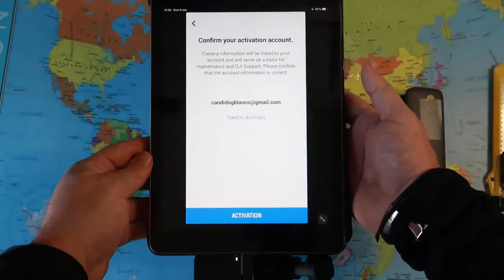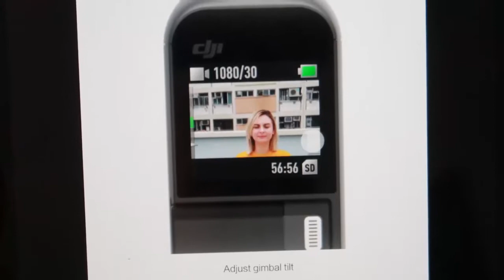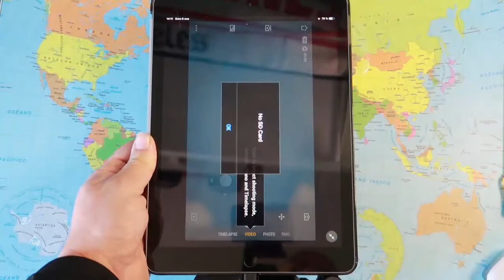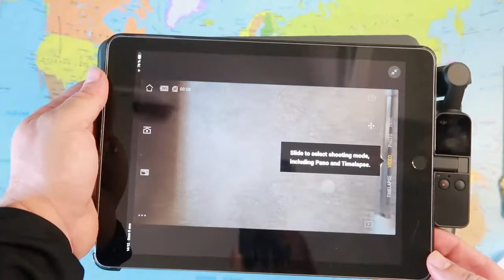Configurar y Registro de camara DJI Osmo Pocket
Equipo de grabación:
📸Camaras: DJI Osmo Pocket
Canon PowerShot G7 X Mark II
Canon 60D
📀Grabadora audio Zoom H1N
🎤Micrófono de corbata Boya BY-M1
🎤Sony ECMCS3.CE7

Accesorios: Objetivo Canon 50mm 1.8F